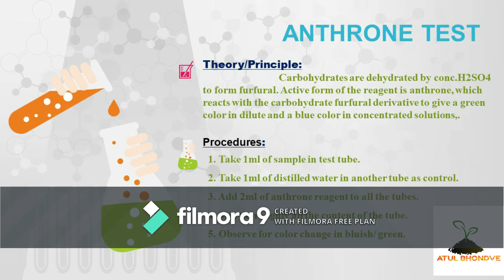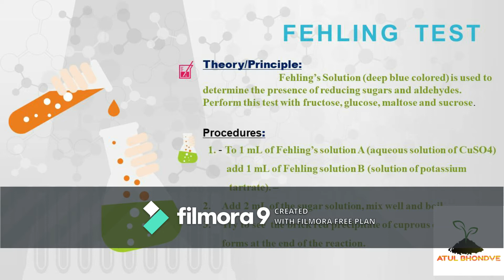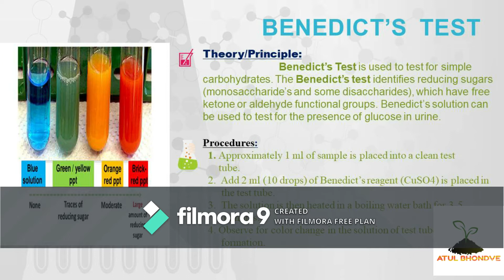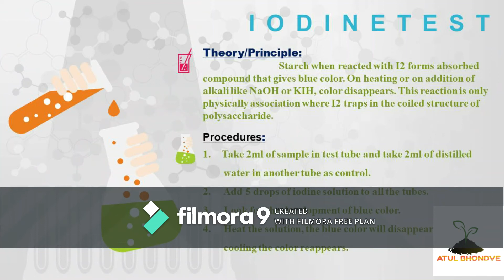QUALITATIVE TESTS FOR CARBOHYDRATES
B.Sc.(HONS.)Agriculture III Semester
BIOCHEM-231